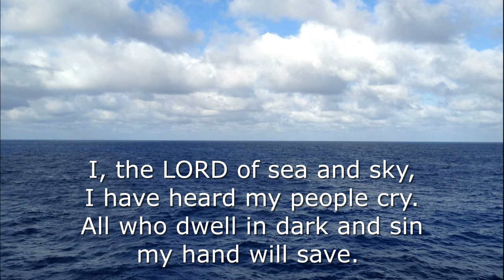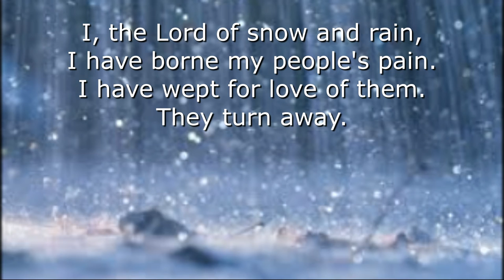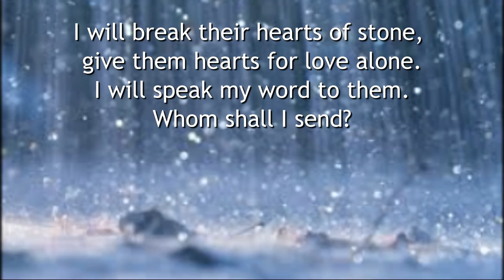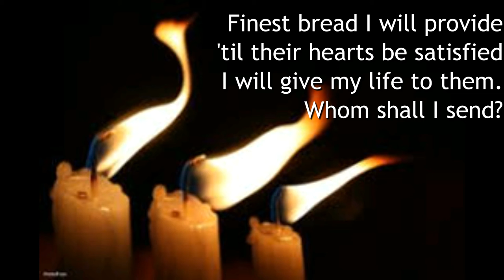Worship 11 15 2020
Zephaniah 1:7, 12-18
Psalm 90
1 Thessalonians 5:1-11
Matthew 25:14-30

Music, readings, and appearances used with permission.
Reprinted under OneLicense.net A-700919 or CCLI License #2337768. Liturgy used in the preparation of this video was reprinted with permission under Augsburg Fortress Liturgies License SAS002203.